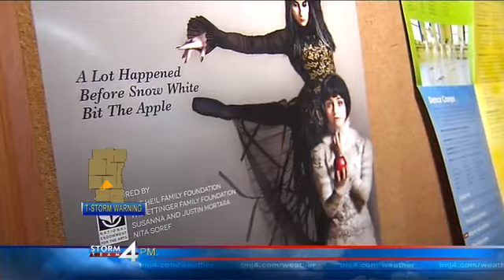Mirror Mirror costumes are one-of-a-kind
The Milwaukee Ballet's production of Mirror Mirror premieres May 15-18, 2014.